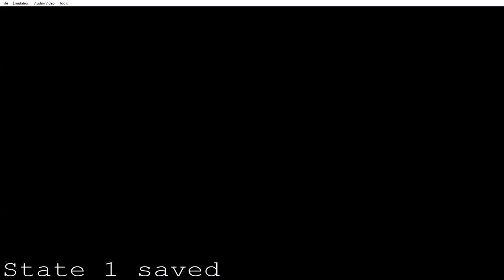Fire Emblem: The Binding Blade - Purple Version (Mod) - Episode 74: Lucky again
These manaketes wall us.

Hello, this is my first Fire Emblem ROM hack made by me, Drew/Shiv. This is as you can tell a mod of Fire Emblem: The Binding Blade.  I spent three months working on this mod and how my two friends Tyler and Brandon, will do a blind play through of it along with me. The game is still slightly unstable, but completely playable from start to finish in its current state thankfully. I am more than happy to distribute this mod to anyone out there that also wishes to give it a go, and would be tremendously appreciative and even flattered if anyone participates in giving this mod even a bit of play time. I am entirely open to rational, constructive criticism as well to better improve the mod as well. With all that out of the way, I'll provide some essential links to give more insight on the mod.

This mod alters all the maps, an almost entirely new cast of characters, a plentiful amount of new weapons and items, some balancing to weapons and classes as I saw fit, and so much more and everything else explained in this changelog document here:

The growth rates of each of the characters are also provided in the document above, however if the link in there to the growth rates chart for whatever reason, here that is as well:

I of course cannot supply or distribute a vanilla copy or a modded copy of the ROM, since that is illegal. I can however provide an IPS patch in which you can patch your vanilla copy of Fire Emblem: The Binding Blade to play the mod. Both the patch and patcher are linked below:

If the patcher in the link above isn't working, here is the original site in which to download it from as well: (mirror download for patcher).

Though everything in this mod is credited to me, I would like to make clear that the character portraits, map sprites, item sprites, and battle animations are not of my own making, I simply borrowed them from free "workshops" online generously given to the public to use, and I will link to credit them below on where the source of all of these are from. I will take some little credit in the fact that I did recolor all of the character portraits, battle animations, and map sprites to my own liking.

I'd like to thank the FEUniverse community for answering so many questions I had in the process of learning how to use FE Builder towards me making my first and probably last mod.

If you have any questions, criticisms, or comments that you wish to message me about regarding the mod, feel free to on Discord at Shiv#9664.

Thanks to anyone that watches these videos, and thank you especially to anyone who conclusively decides to give this mod a try!